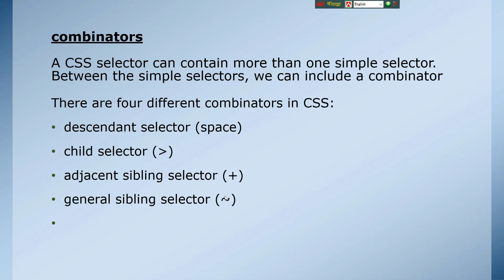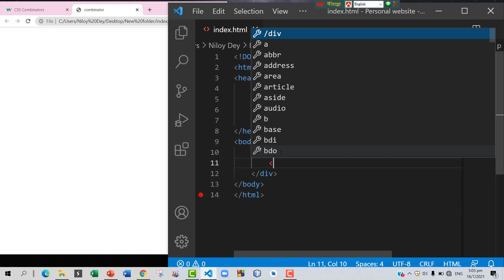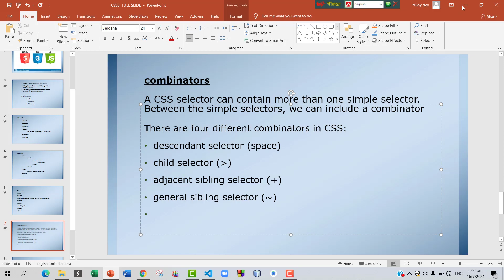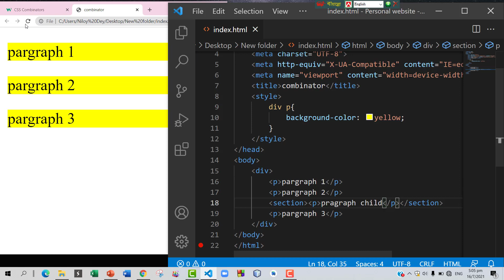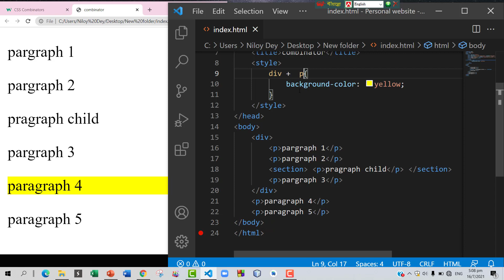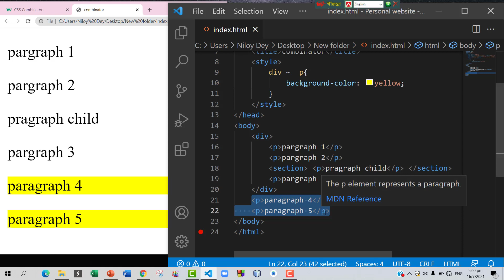CSS | CSS3 Bangla Tutorial 7 || Combinators in css.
what is combinators?
types of combinators.
application of combinators?
why used in combinators?
How to add combinators in html?
why use in combinators in css?
how to design  html  structure using css.